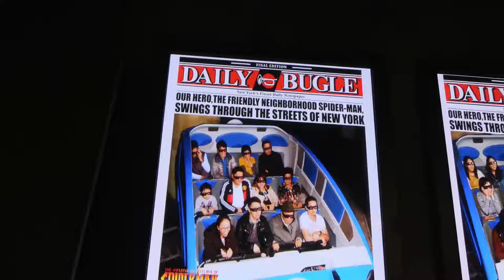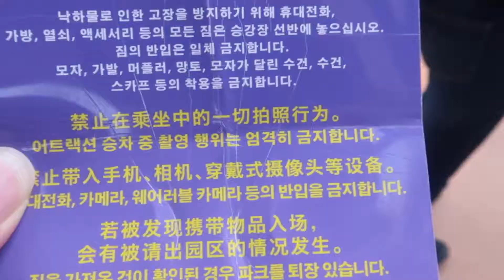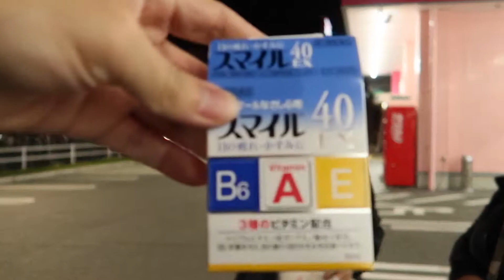Day 5 Part 2 : Drumstick is awesome! And It's time to go home...